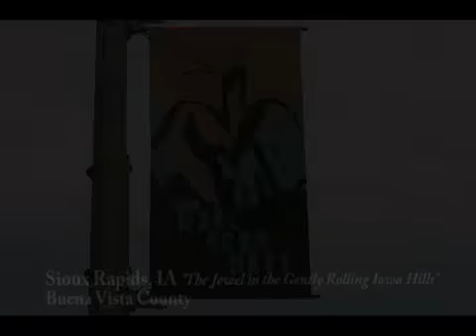Luverne Minnesota's own Jane Lanphere and Matt Wiboom on Split Hoof Tonight #21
Guests Jane Lanphere and Matt Wiboom share details about the upcoming 50th anniversary celebration of Luverne Minnesota's Annual Hot Dog Night.